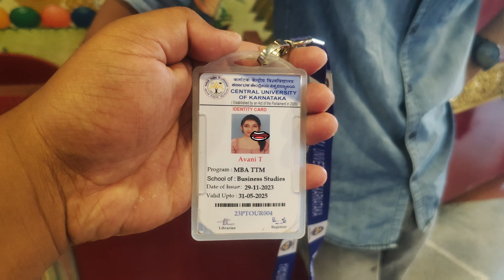GOLDEN DUBARE Vlog | Sudden ಆಗಿ Plan ಮಾಡ್ಕೊಂಡು ಹೋದ್ರೆ NEXT LEVEL